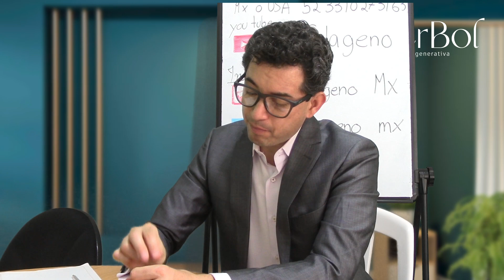Reduce la inflamación del colon bebiendo una combinación de zumo de zanahoria y col.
Bienvenidos a Naturismo Herbol, un espacio dedicado a la nutrición regenerativa y al cuidado de la salud de forma natural. En nuestro canal, compartimos información sobre jugo terapia, herbolaria y medicina natural, así como consejos prácticos para mejorar tu estilo de vida y prevenir enfermedades.

Somos un equipo de especialistas en nutrición regenerativa que creemos en el poder de la naturaleza para curar y mantener la salud. Nuestro enfoque se basa en la medicina natural y en la utilización de plantas curativas que han sido utilizadas por siglos para tratar diversas dolencias.

Nos especializamos en el tratamiento de la insuficiencia renal, una enfermedad que afecta a millones de personas en todo el mundo. En nuestro canal, compartimos información sobre los beneficios de las plantas curativas para mejorar la función renal, así como consejos sobre cómo mantener una dieta saludable y equilibrada para prevenir complicaciones.

Además de nuestro enfoque en la insuficiencia renal, también compartimos información sobre cómo mejorar la salud en general. La jugo terapia es una de nuestras principales herramientas, y en nuestro canal, compartimos recetas de jugos y batidos naturales que pueden ayudarte a mejorar la digestión, la circulación sanguínea, el sistema inmunológico y más.

También ofrecemos información sobre herbolaria, una práctica milenaria que utiliza las propiedades de las plantas para mejorar la salud. En nuestro canal, compartimos información sobre diferentes plantas curativas y sus propiedades medicinales, así como consejos sobre cómo prepararlas para obtener el máximo beneficio.

En Naturismo Herbol, creemos en el poder de la naturaleza para curar y mantener la salud. Nuestro objetivo es ayudarte a mejorar tu salud y bienestar de forma natural, a través de la alimentación y el uso de plantas curativas. ¡Únete a nuestra comunidad y descubre los beneficios de la nutrición regenerativa y la medicina natural!

Tienda en línea MÉXICO 👉 ttps://